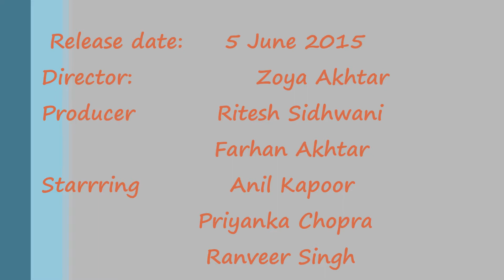Dil Dhadakne Do 1st Monday (Day 4) boxoffice collection.